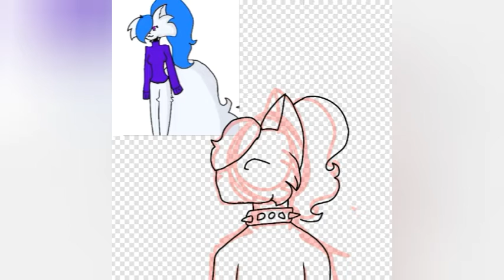Entry for LunannaTheFluffyKitty's art contest